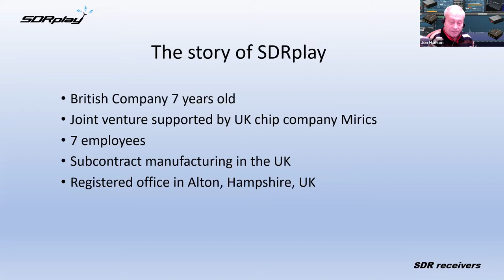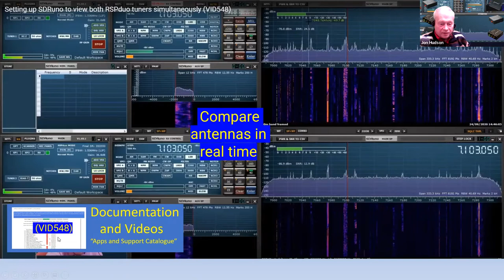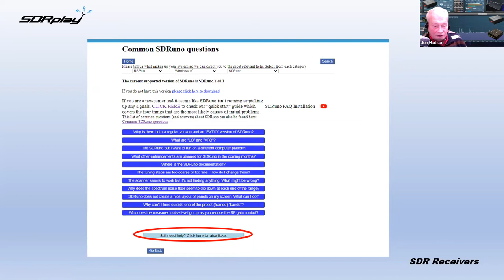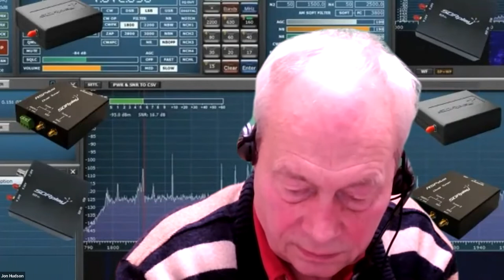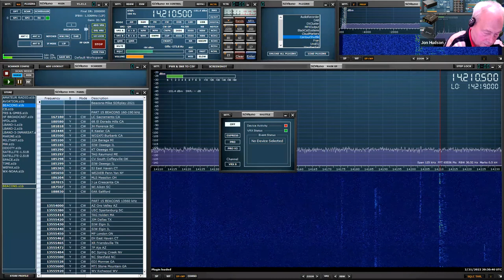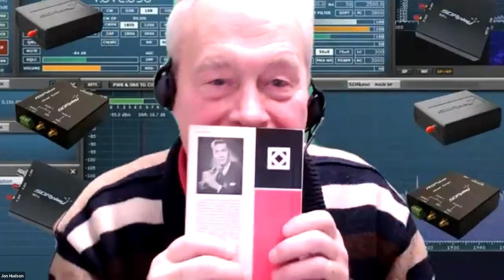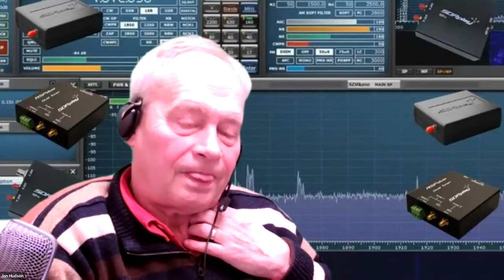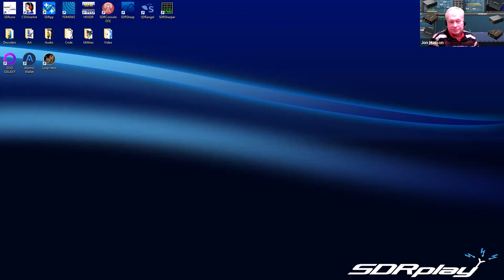An Evening Looking At SDRUno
Ham Radio Network would like to thank Michael Ladd, Jon Hudson and Steve Brightman for a fantastic evening looking at the free SDRUno software.